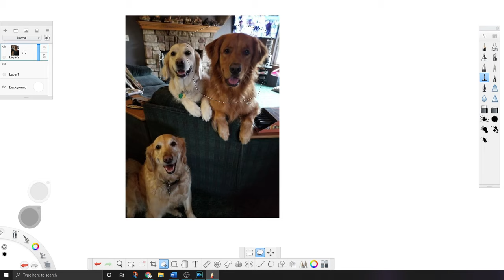I JUST FINISHED MY HARDEST PIECE YET - The Goldens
Through sweat, tears, and a lot of heavy breathing, this beast was finally born. Watch the process from start to finish and hear some struggles along the way.